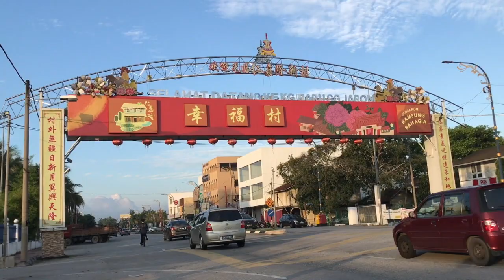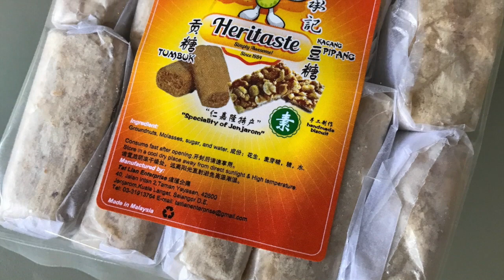How To Make Kachang Tumbuk In Jenjarom 仁嘉隆承记贡糖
Going nuts in Jenjarom
Manaweblife found another fascinating favourite delicacy in the small town of Jenjarom. This video takes you into Kampung Bahagia, to a  home grown production line of various of peanut snacks. This facility is owned by Mr Tan who has been doing this since 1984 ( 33 years ) and now  helped by  his daughter and son. He worked for a Singapore biscuit manufacturer, then became a distributor and now a producer of his own brand ( Heritaste ) and as a manufacturer for other brands too. The products that come out from here are all hand made. These include the crispy and crunchy Kacang Tumbuk  punched peanuts and Kacang Pipang. The Kacang Tumbuk are favourites since the imperial days in China. It is called "kong thong”, which means "sweet present" and was specially meant for to the rulers of the time. This video shows how the peanut snacks are made and packed as “Heritaste”, proud hand made products of Jenjarom. Want to try some ? You can find these snacks in tourist spots and retailers in many towns.

This is Jenjarom ! There is much culinary uniqueness to discover in this friendly and  charming town. Check out the other Jenjarom discovery videos in this channel.

A great choice as a breakfast peanut candy snack too !

Address :
Tat Lian Enterprise
40, Jalan Intan 2, Taman Yayasan,
42600 Jenjarom, Kuala Langat Selangor